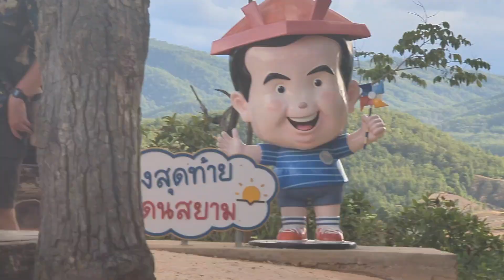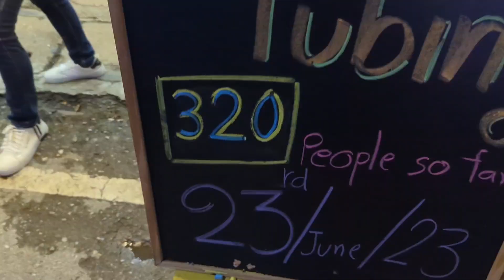PAI CANYON and NIGHT MARKET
BATHO'S VLOG Day 177
PAI, THAILAND